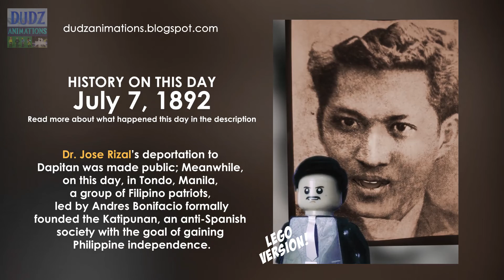On This Day - July 7, 1892, deportation of Rizal to Dapitan was made public; Katipunan was founded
On July 7, 1892, Governor-General Eulogio Despujol made public the order of the deportation of Dr. Jose Rizal to Dapitan, through a decree published in the Gaceta, to the remote town in Zamboanga.Rizal lived in exile in far-away Dapitan from 1892 to 1896. Under the missionary jurisdiction of the Jesuits, he practiced medicine, pursued scientific studies, continued his artistic and literary works, widened his knowledge of languages, established a school for boys, promoted community development projects, invented a wooden machine for making bricks, and engaged in farming and commerce.Meanwhile, on this day, in Tondo, Manila, a group of Filipino patriots, led by Andres Bonifacio, Teodoro Plata, Ladislao Diwa, and Deodato Arellano, among others, formally founded the Katipunan (Kataas-taasang, Kagalang-galangang Katipunan ng mgá Anak ng Bayan), an anti-Spanish society with the goal of gaining Philippine independence.Read More

Share the Love! To God be the Glory!

Cheers!

+++HISTORICAL ARMIES+++
Classic War Horse Crusader Rome Commander Spartan Medieval Knights Group Figures building blocks bricks Castle toys For Boys

2020 New Warrior Figures Japanese Ninja Samurai Horse Building Blocks With Armor Medieval Toys For Children Christmas Gift

+++WW-I or WW-II weapons+++
Military Swat Weapon Building Blocks Guns Pack City Police Soldier Horse Shield Series WW2 Army Accessories Brick Toys

Weapons Military Building Blocks 98k Gun Model Rifle Army ww2 Soldier Figures Special Forces PUBG Moc child christmas gift Toys

Grain 98K Rifle Mosin-Nagant G43 Weapon Boxes Soldier WW2 Military Gun Figure Playmobil Model Building Block Brick Children Toy

+++STAR WARS+++
MOULD KING 21004 Star Plan Toys The MOC Eclipse-Class Dreadnought With Full Interior Model Building Blocks Kids Christmas Gifts

+++ARCHITECTURES+++
You can buy the architectures here:
Architecture Bricks Old Trafford Football Field Toy Nou Camp Stadium Building Milano
hashtags #